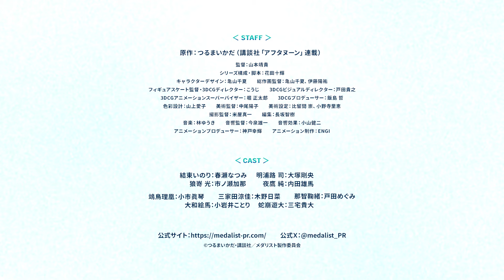『メダリスト』那智鞠緒(CV.戸田めぐみ)【自己紹介】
TVアニメ『メダリスト』2025年1月よりテレビ朝日系全国24局ネット"NUMAnimation"枠にて放送開始！

＊CHARACTER＊
⟡那智鞠緒(なちまりお)⟡
CV.戸田めぐみ
ミケが所属するグラビティ桜通FSCのヘッドコーチ。ミケを相手に子供じみたやりとりをする豪快なお姉さんで、
気が強いミケの扱いに長けている。あだ名は「ナッチン」。

＊INTRODUCTION＊
スケーターとして挫折した青年・明浦路司が出会ったのは、
フィギュアスケートの世界に憧れを抱く少女・結束いのり。
リンクへの執念を秘めたいのりに突き動かされ、司は自らコーチを引き受ける。
才能を開花させていくいのりと、指導者として成長していく司。
タッグを組んだ二人は栄光の“メダリスト”を目指す――！

＊STAFF＊
原作：つるまいかだ（講談社「アフタヌーン」連載）
監督：山本靖貴
シリーズ構成・脚本：花田十輝
キャラクターデザイン：亀山千夏
総作画監督：亀山千夏、伊藤陽祐
フィギュアスケート監督・3DCGディレクター：こうじ
3DCGビジュアルディレクター：戸田貴之
3DCGアニメーションスーパーバイザー：堀正太郎
3DCGプロデューサー：飯島哲
色彩設計：山上愛子
美術監督：中尾陽子
美術設定：比留間崇、小野寺里恵
撮影監督：米屋真一
編集：長坂智樹
音響監督：今泉雄一
音響効果：小山健二
アニメーションプロデューサー：神戸幸輝
アニメーション制作：ENGI

＊CAST＊
結束いのり：春瀬なつみ
明浦路司：大塚剛央
狼嵜 光：市ノ瀬加那
夜鷹 純：内田雄馬
鴗鳥理凰：小市眞琴
三家田涼佳：木野日菜
那智鞠緒：戸田めぐみ
大和絵馬：小岩井ことり
蛇崩遊大：三宅貴大

【X】　  / medalist_pr
©つるまいかだ・講談社／メダリスト製作委員会